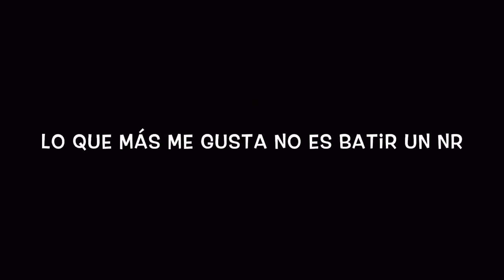Multiblind NR 12/13 (50:38)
Valencia Open 2015
Berta García NR Multiblind